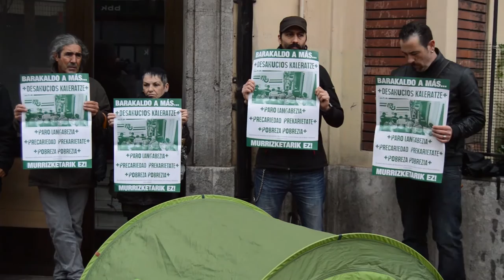Denuncian que 4 años despues de la muerte de Amaia Egaña sigue habiendo desahucios y recortes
Colectivos sociales y sindicales se han concentrado para denunciar que 4 años despues de la muerte de Amaia Egaña, sigue habiendo desahucios y recortes sociales en Barakaldo